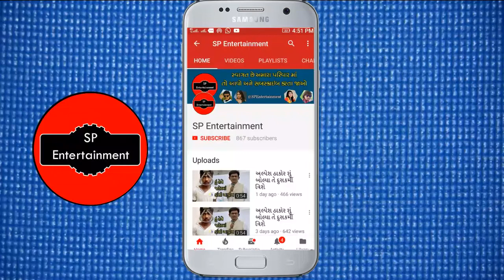કલર થઈ જાશે નવું ગીત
New Gujarati Video Song 2019
Colour Thai Jashe
કલર થઈ જાશે

Singer :
Arvind Vegda
Umesh Brahmbhatt

Starcast :
Janak Zala
Arti Bhavsar
Nirav Kalal

Lyrics :
Mitesh Barot(Samrat)

DOP :
Pavan Swami

Director :
Ajay Sharma

Editor :
Vikram Panchal

Producer :
Bhumika U Brahmbhatt